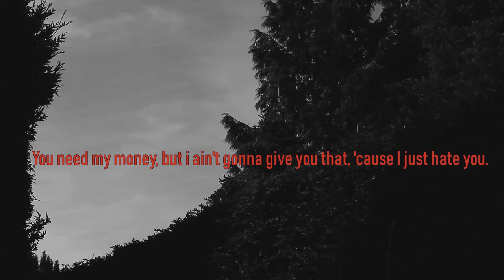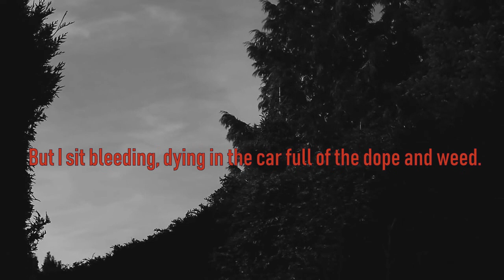Nextton - rage (PROD. M4NIAC)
(Verse 1)
And you say this,
but you know me.
Shut your face.
I'm doing dope, man.
I'm doing me.
That hoe is bugging me.
She's fucked on me.
I like it when she jumps on me.

(Verse 2)
I'm gonna get in the car with my own girl, no hoe.
Fuck, I don't want to hear your thoughts, I swear.
I'm gonna get her love, oh shit.
I'm getting sick a lot lately.
But I don't give a fuck.
I need all of your heart and love, baby.
I'm gonna be your boss.
You need my money, but i ain't gonna give you that, 'cause I just hate you.

(Verse 3)
My Friends are waiting for me.
But I sit bleeding, dying in the car full of the dope and weed.